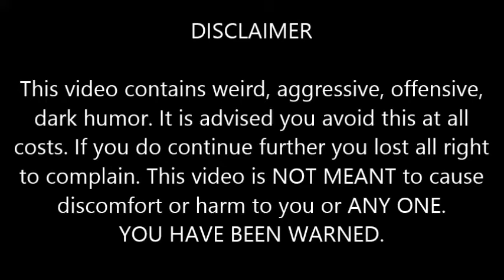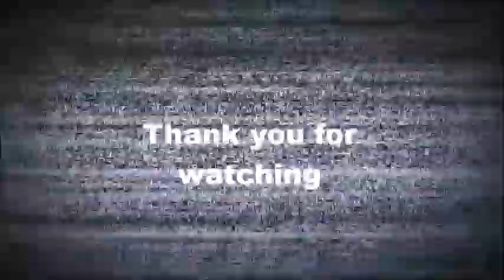Yall need to stop calling this River City Ransom 2 XD. Lets Play Shodai Nekketsu Kouha Kunio-kun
Can i please just walk !? Got damn! (Hoping this dont get my ass banned lol)